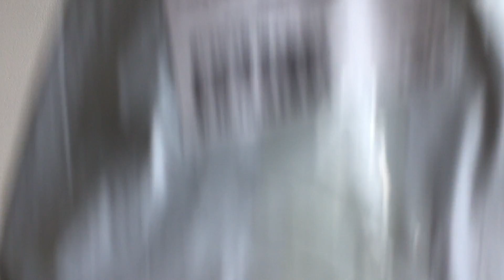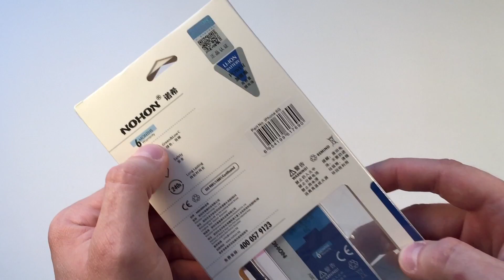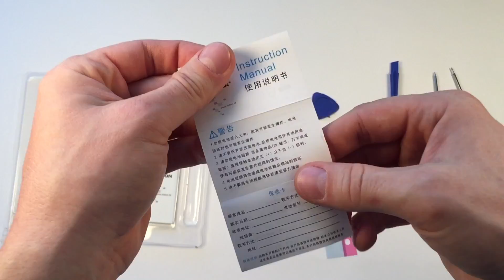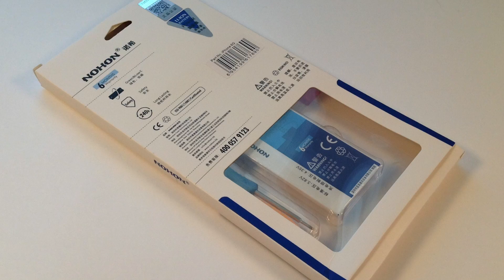Батарея (Аккумулятор) NOHON для Apple iPhone 6. Распаковка и обзор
В этом видео я сделаю распаковку и обзор новой батареи NOHON для Apple iPhone 6.